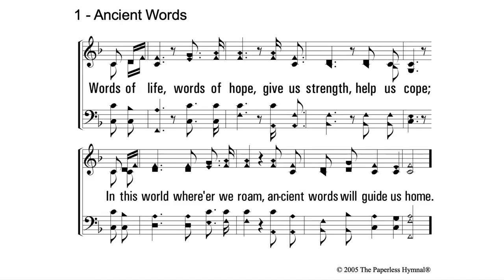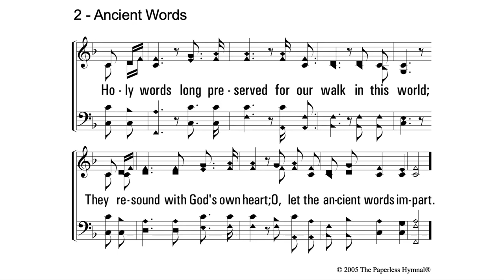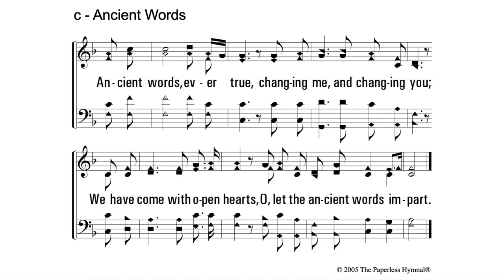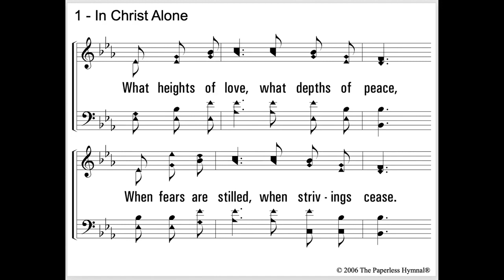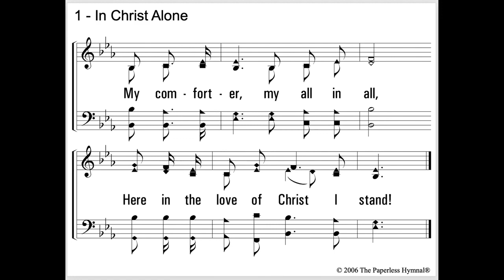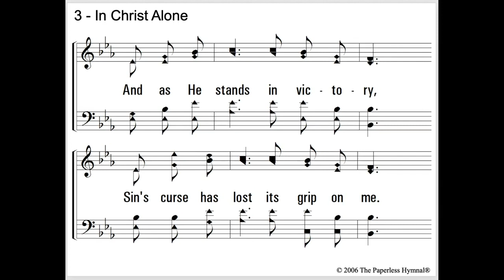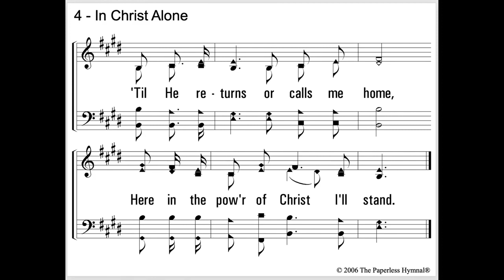Sun 12-27-20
Sermon by Derrick Maranto, Minister.